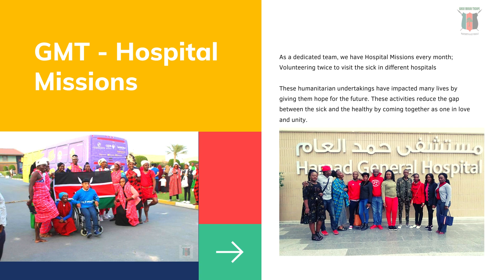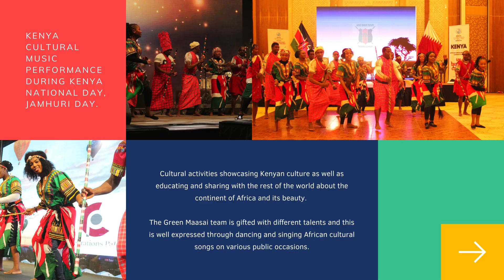Green Maasai Troupe (GMT) Community Based Organization Profile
GMT - Green Maasai Troupe, Is a well-represented Kenyan group globally with our members in Qatar, UAE, United States of America, Canada, United
Kingdom, France, Australia & locally in Kenya.

Green Maasai Troupe is a delightful group of compassionate individuals founded and based in Qatar with its headquarters in Nairobi, Kenya. GMT was founded back in 2011 with a consistent and exceptional record above the community’s expectations for the last 10 years in the field of humanitarian. It was founded and sustained by Zacchaeus Njuguna & Peter Kimani and special dedicated GMT Officials who spent sleepless nights to ensure its continuous growth and development.

The group has grown from two individuals to above 150 individuals who devote much of their time for charitable, unpaid/voluntary, philanthropic, safety, and environmental conservation deeds through
recycling, reusing, reducing various ailments awareness campaigns such as cancer, diabetes, HIV AIDs and many others including showcasing the Kenyan culture abroad.
patronage of the resident's Kenyan Embassy

VISION
Our Vision is helping to transform the community to lead a Healthy,
Quality life and promoting human welfare.

MISSION
Our Mission is to change society to seek ways to preserve the
environment.

CORE - V A L U ES
Humility respect for other cultures, Innovation Creativity, Teamwork,
Self-motivation, Integrity Honesty, Volunteers

GMT loves Showcasing Cultural activities, Sports as well as enlighten and share with the rest of the world about the rich culture of the Republic of Kenya and in turn learn and incorporate with the local cultures of those countries of residence around the globe. It is an officially registered CBO Organisation in Kenya. GMT has received several recognitions including but not limited to the Embassy of Kenya in Qatar, prominent Qatari agencies, and Organizations like Qatar Foundation, HBKU- Hamad Bin Khalifa University, Qatar Green Building, FCWC - FIFA Club World Cup, Supreme committee for delivery & legacy, Qatar (SC).

A group of working professionals in different fields who come together
during their free or weekend off to talk and think of ways to improve our
community as well as represent our nation in foreign countries. A fully dedicated team who voluntarily engage
in community services without waiting
for a thank you note. The group photo
comprises of official members, GMT is
a huge community with members
working on a shift basis.